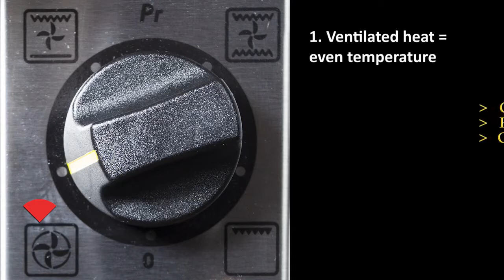Piece wielofunkcyjne Roller Grill / Multifunction oven Cooking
Film pokazuje, jak korzystać z różnych ustawień wielofunkcyjnych piecy Roller Grill.